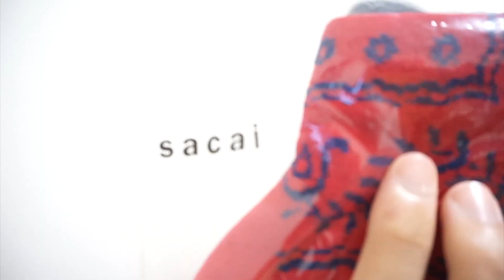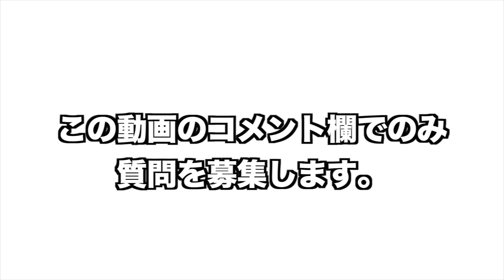【質問募集/アイテム紹介】最近購入した小物3点ご紹介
今回も全て独断と偏見です。

あくまでもその場の演出や個人の解釈、個人の意見です。

ご理解のほどよろしくお願い致します。

どうも九州タワーズです。
ファンションに関するご質問または関係ないご質問どちらも募集しております。よろしくお願いします。